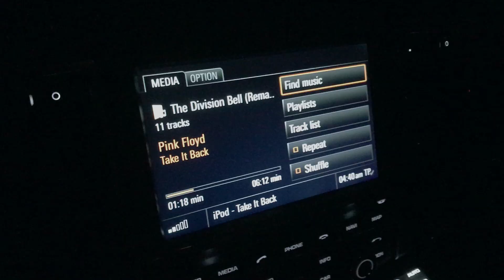A TV MORREU ?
Episodio :: A TV MORREU ?

Leitor de cartão USB C
Mini Docking Station (Adaptor)
Tripe Gorilla
Storage DROBO
Fone de ouvido
Protetor controle remoto drone
Protetor helices do drone

Teste o Amazon Prime gratuitamente por 30 dias !